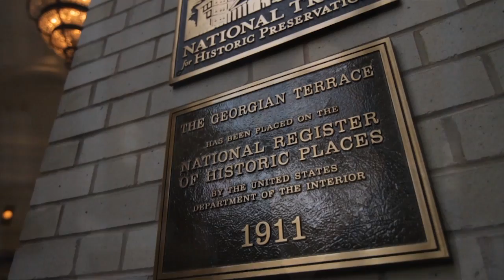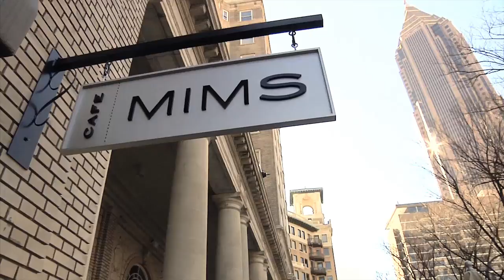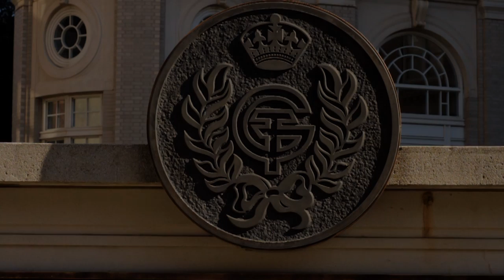The Georgian Terrace Hotel in Midtown Atlanta - history & tour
Atlanta's Modern Classic.